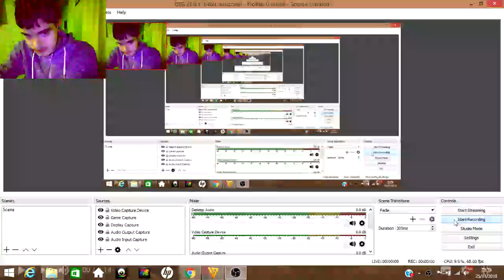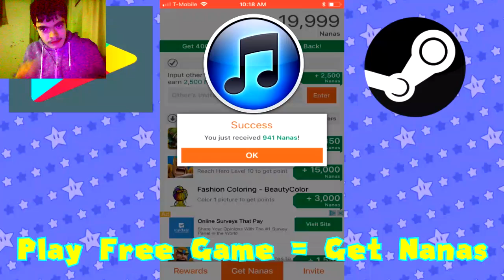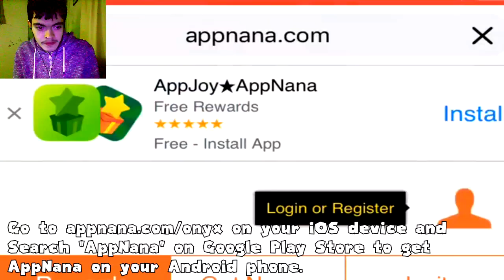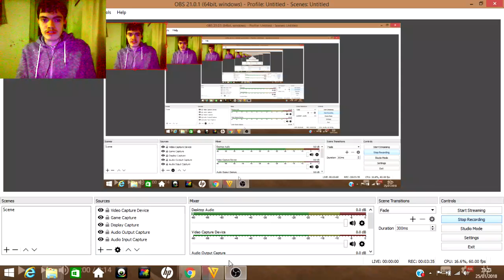W- Dean React To How to Get Mario Games for Free By OnyxKing67